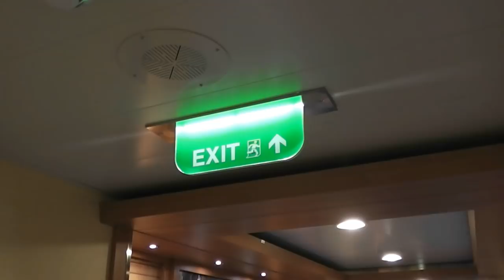MISSING PASSENGERS ANNOUNCEMENT ON CARNIVAL CRUISE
The same group of passengers were routinely late coming back to ship during our cruise. It annoyed John Heald. It was a pretty interesting experience.